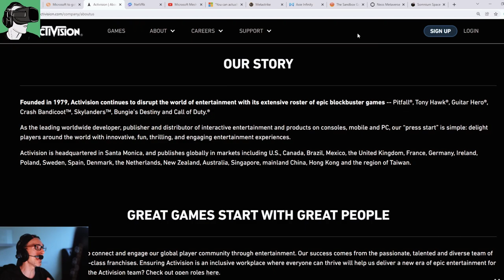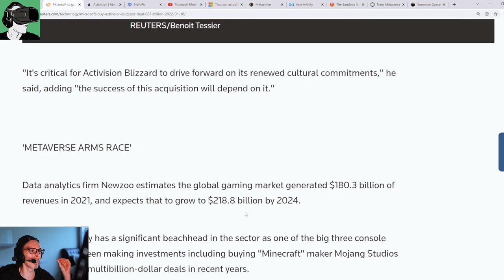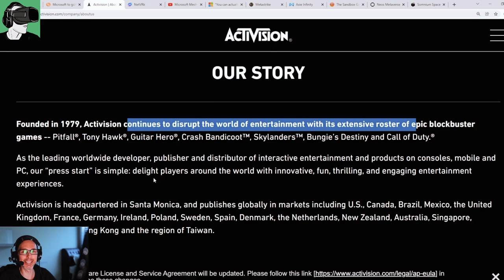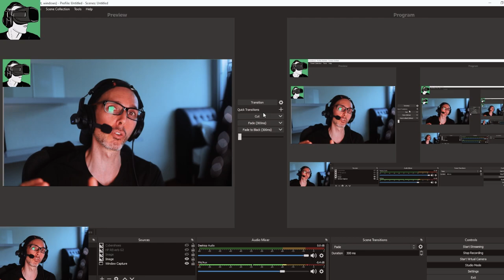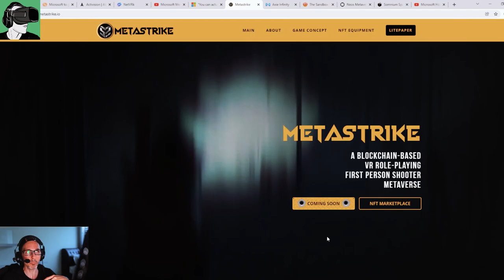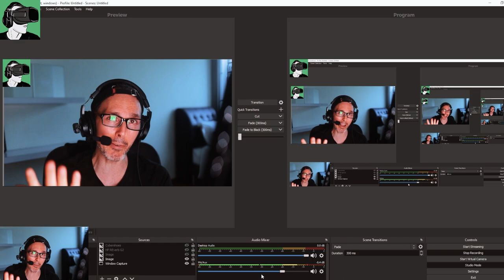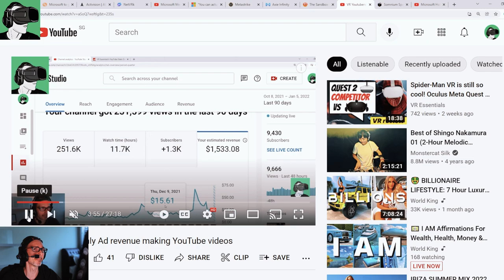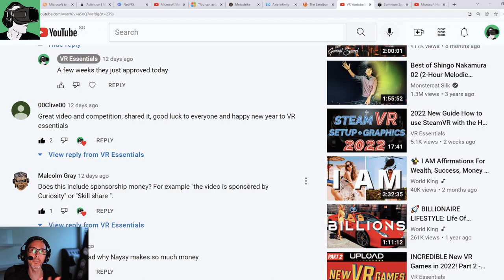INSANE Microsoft $69Billion Metaverse Bet Activision acquisition deal!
INSANE Microsoft $69Billion Metaverse Bet Activision Blizzard acquisition deal!

In today's video we look at the acquisition of Activision by Microsoft worth USD$69Billion and what it means for the Metaverse, VR industry.

Timestamps (Comment Shout outs at the end of the video)
0:20 Link to enter to win a brand new HP Reverb G2, Cybershoes, SD$50 voucher to Meta Oculus Quest 2/VivePort/SteamVR store

HEADPHONES & CONTROLLER
BATTERIES
1.5V rechargeable AA batteries

4K HDMI cable